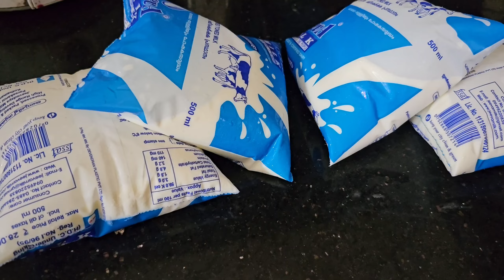ഒരു ശനിയാഴ്ച ദിവസം | Day in my life vlog | house warming